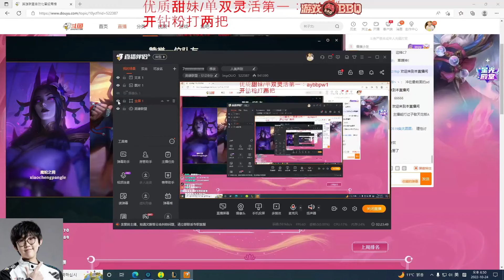imp预测京东3比1战胜T1：如果T1赢下京东就他们拿冠军！感觉超威状态一般 我没有不喜欢Faker!